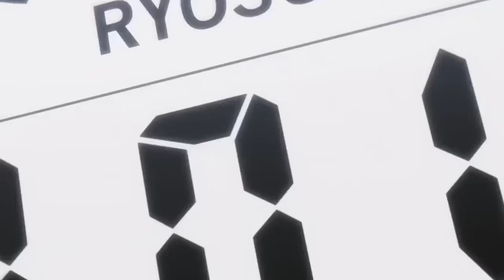Blue Lock Season 2: Everything you need to know!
Everything you need to know before watching the upcoming Season 2 of Blue lock! But maybe you've already forgotten most of the information about the first season of blue lock

blue lock
blue lock recap
blue lock season 2
blue lock season 1 recap